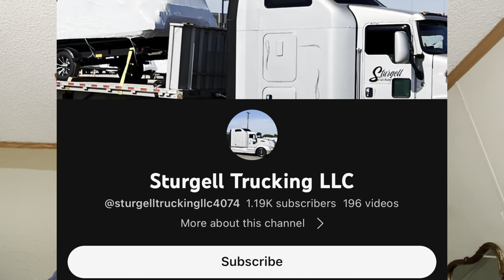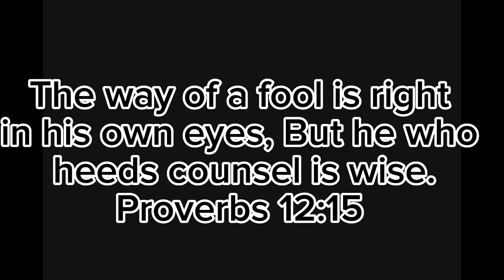CRST Flatbed… 5 Tips to hep you succeed as an owner operator or a lease purchase driver ￼